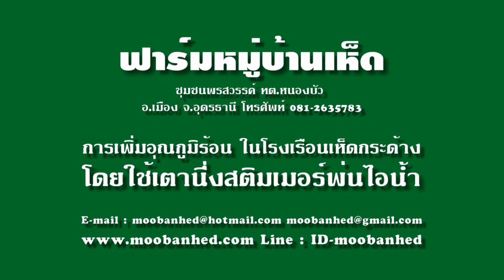แนะนำวิธีสร้างอุณหภูมิร้อนในโรงเรือนเห็ดกระด้าง ฤดูหนาว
หลังจาก "เกษตรกรผู้เพาะเห็ด" ประสบปัญหาอากาศในโรงเรือน "เห็ดกระด้าง เห็ดบด เห็ดลม" หรือ "เห็ดขอน" อุณหภูมิความร้อนไม่เพียงพอ เพราะเป็นช่วงฤดูหนาว อากาศเย็น ทาง "ฟาร์มหมู่บ้านเห็ด" มีวิธีแนะนำให้นำเอา "เตานึ่งสติมเมอร์ไอน้ำร้อน" มานึ่งปล่อยไอน้ำร้อนเข้าไประดับที่ อุณหภูมิ 50-100 องศา จนกว่าเข็มอุณหภูมิภายในโรงเรือนเห็ด จะขึ้นอยู่ที่ 40 องศา ก็รักษาระดับความร้อนของเตานึ่งสติมเมอร์ไอน้ำร้อน ให้ความร้อนคงที่ วันละ 2 - 3 ครั้งต่อวัน ติดต่อกัน 3 วัน ก็จะทำให้การ "บ่มเห็ดกระด้าง" สามารถปรับอุณหภูมิความร้อนได้ตลอดทั้งปี ไม่ต้องห่วงอากาศหนาว